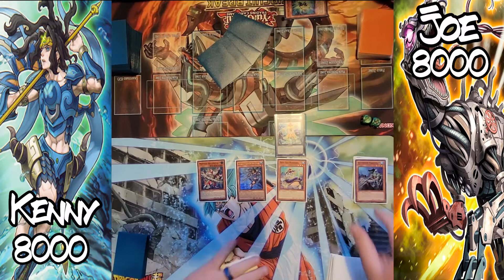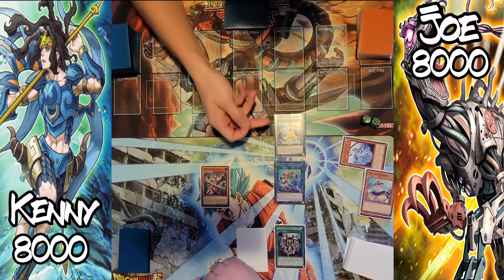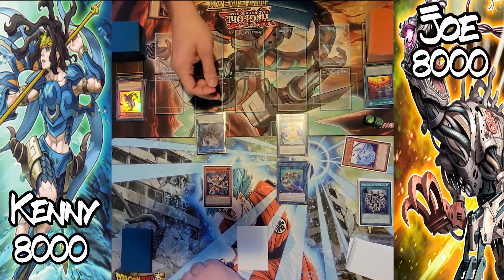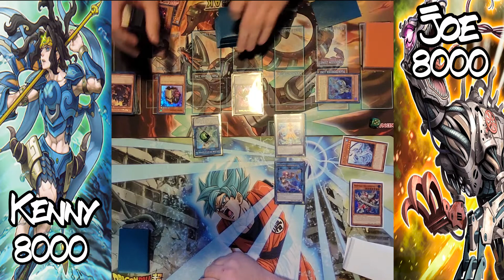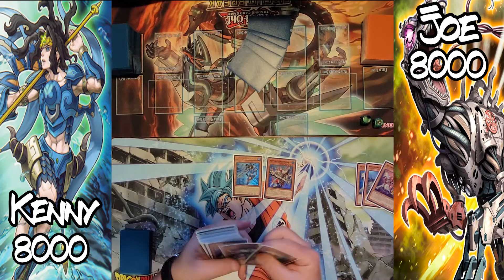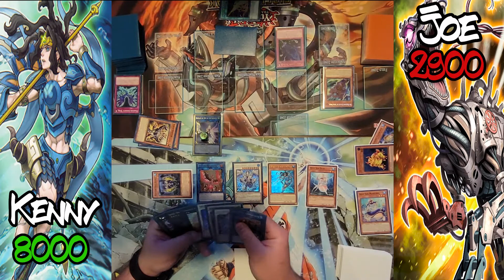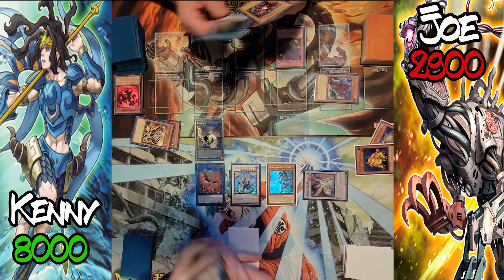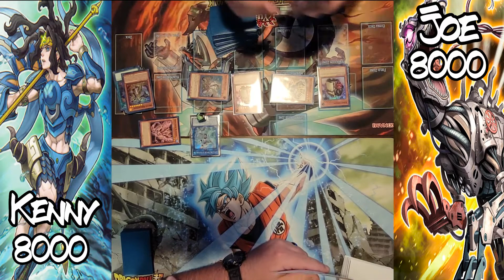Yu-Gi-Oh! Live Duel | Scrap Orcust Vs. Mermail | Second Round Of Locals!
Recorded 9/11/2021